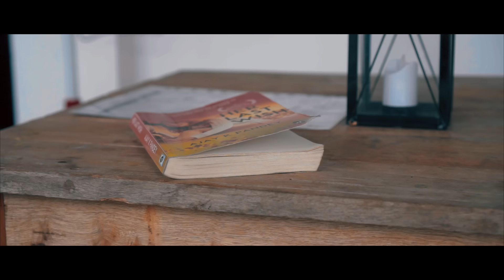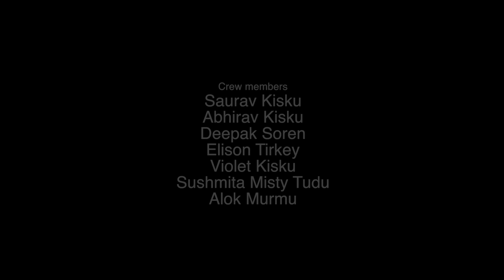"Hey Baby" New Santhali Romantic Song 2018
We have given lots of efforts on this video. Our team have done beautiful works on it. Hope you all will like our video.

WARNING:-
                  This video is a copyright of DINGRA BOYZ. If same audio or video may be upload on any other channel, that channel have to face legal action.